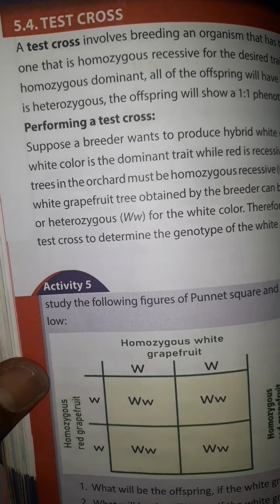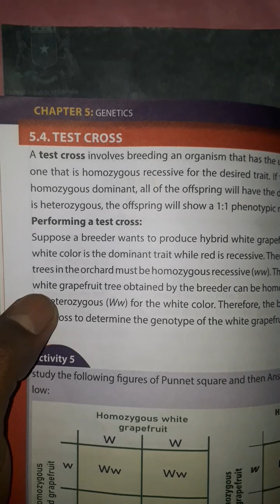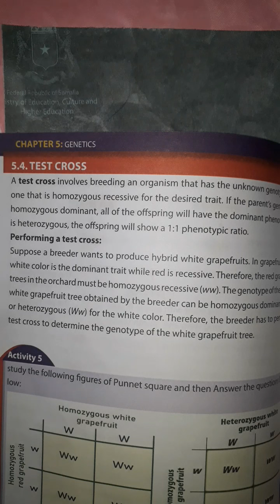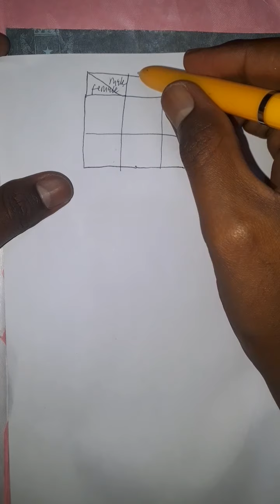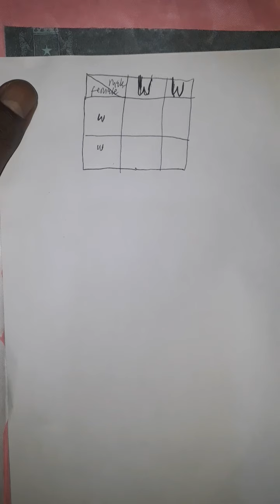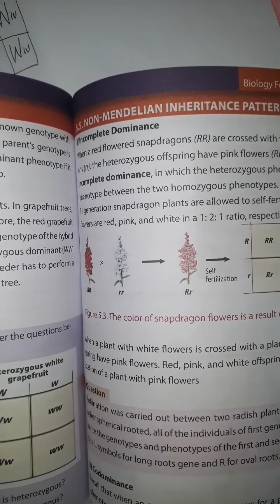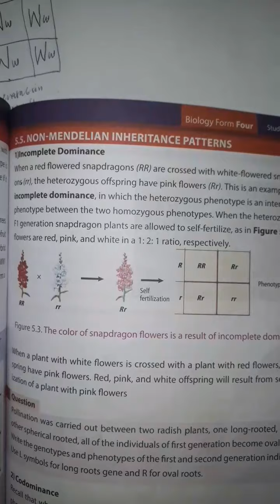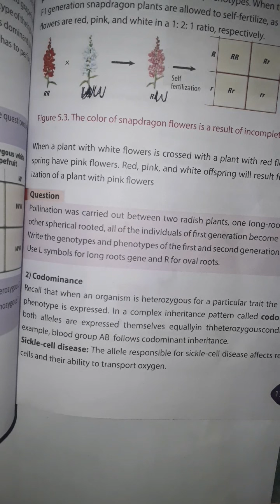Biology Form Four | lesson 11 Test Cross | af Soomaali .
BIOF4
TEST CROSS

by teacher Compound